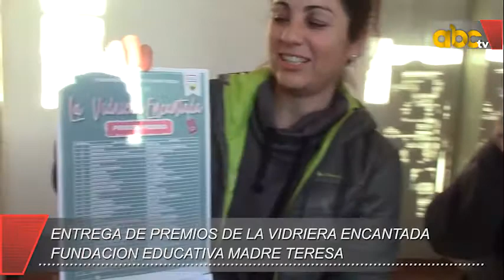"La Vidriera Encantada" repartió 124 premios para 2 ganadoras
Laura y Sandra, madres de alumnas del colegio Madre Teresa, brindaron detalles acerca del sorteo 'La Vidriera Encantada'. Por segundo año consecutivo, comercios de la ciudad donaron importantes y variados productos y vouchers para que el colegio sortee en una rifa: la ganadora se llevó premios de 74 comercios diferentes, mientras que la segunda se ganó 50.